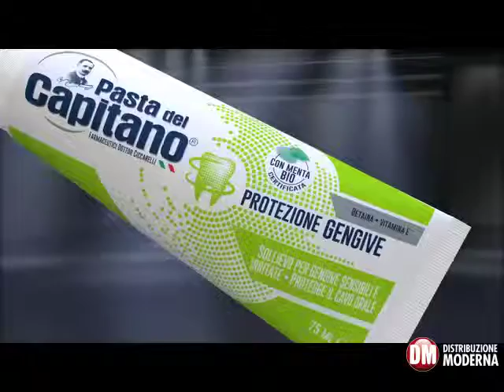Pasta del Capitano torna on air con i nuovi dentifrici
A partire dal 16 aprile Pasta del Capitano sarà on air con la nuova campagna pubblicitaria che andrà in onda sulle principali emittenti televisive nazionali (tra cui Rai1, Rai2, Rai3, Canale 5, Italia 1, Rete 4, La7, Tv8, Nove… e tante altre). La pianificazione prevede la messa in onda di 3 differenti spot da 20” multi-soggetto a rotazione, realizzati con le più avanzate tecniche di animazione 3D, dove il protagonista sarà il nuovo dentifricio Pasta del Capitano. L’idea creativa degli spot nasce con la volontà di comunicare ai consumatori gli aspetti funzionali e di performance di alcuni dei nuovi dentifrici Pasta del Capitano e in particolare le referenze Ox-Active Sbiancante, Denti Sensibili e Protezione Gengive, con l’obiettivo di consolidare il posizionamento nei segmenti.